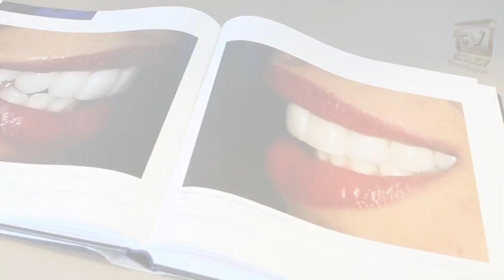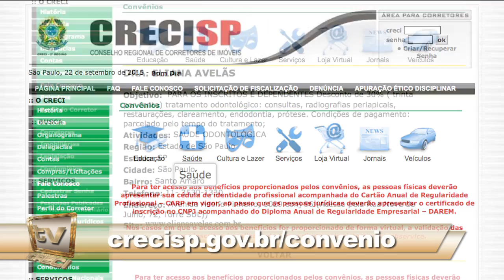088. Convênios - Dra. Eliana Avelãs - Odontologia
25 de setembro de 2015

088. Convênios - Dra. Eliana Avelãs - Odontologia